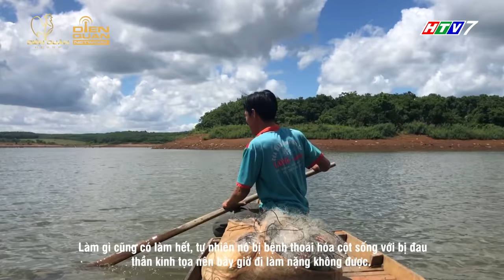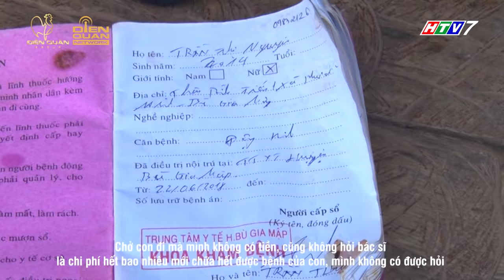Hát Mãi Ước Mơ 4 | Tập 13 Full: Đứt ruột với ước mơ được sống để nuôi cố của cậu bé mắc bệnh nan y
Đến với Tập 13 của Hát Mãi Ước Mơ Mùa 4 sẽ là sự xuất hiện của ca sĩ Hồ Trung Dũng sẽ cùng đồng hành cùng với giám khảo Ngọc Sơn và Võ Hạ Trâm. Những câu chuyện về các hoàn cảnh được các nhân vật chia sẻ sẽ lấy không ít nước mắt của người xem

Ở Hát Mãi Ước Mơ Mùa 4, khán giả sẽ nhìn thấy những nỗi đau bệnh tật, những mất mát tột cùng vì cơn sóng đại dịch, số phận họ rồi sẽ ra ra sao? Đó cũng chính là lí do Hát Mãi Ước Mơ Mùa 4 quay trở lại. Bộ ba Ngọc Sơn, Đại Nghĩa, Võ Hạ Trâm, sẽ "tiếp lửa" cùng chương trình để giúp họ vượt qua và thay đổi có cuộc sống tốt hơn.

Hát Mãi Ước Mơ Mùa 4 trở lại với thông điệp "Sing your dream - Cất cao tiếng hát, lấn át khó khăn", nơi chúng ta mang tiếng hát của mình để giúp đỡ cho những mảnh đời bất hạnh giúp họ vượt qua khó khăn, áp lực trong cuộc sống. Đó cũng chính là ý tưởng vì sao Hát Mãi Ước Mơ - Sing Your Dream ra đời

Cùng đón xem Hát Mãi Ước Mơ Mùa 4 để chứng kiến những khoảnh khắc xúc động của các giám khảo trước những hoàn cảnh mất mát tột cùng vì đại dịch
Đón xem Tập 14 Hát Mãi Ước Mơ Mùa 4 phát sóng vào lúc 19:30 thứ 6 hàng tuần trên HTV7, bắt đầu từ ngày 25/03/2022